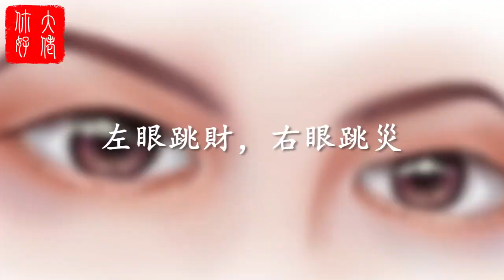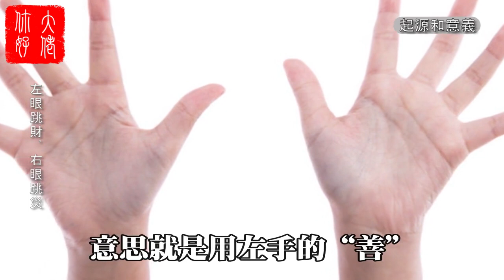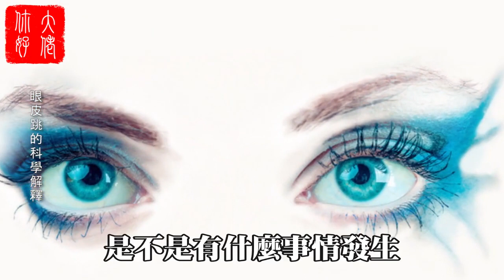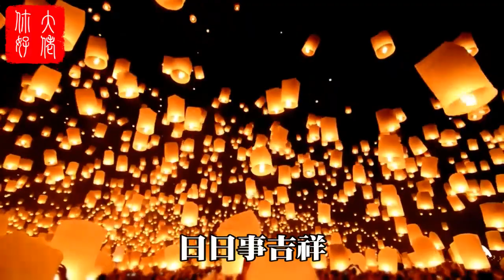「左眼跳財，右眼跳災」的真實「預兆」是這個！很多人弄錯了#大佬你好啊